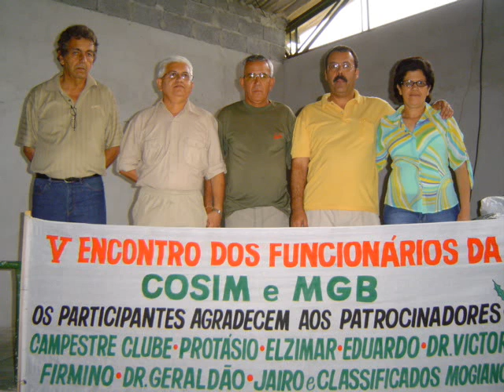Encontro dos ex funcionarios da Cosim e MGB-2005 .wmv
Encontro dos Funcionarios da Cosim e MGB de Mogi das Cruzes-ano 2005